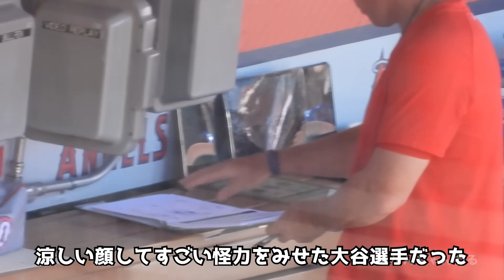爆笑‼️大谷の怪力にビビりまくるウォラックが面白い🤣 【現地映像】ShoheiOhtani Angels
大谷翔平選手の怪力を目の当たりにしたチャド•ウォラック捕手の行動が最高でした🤣